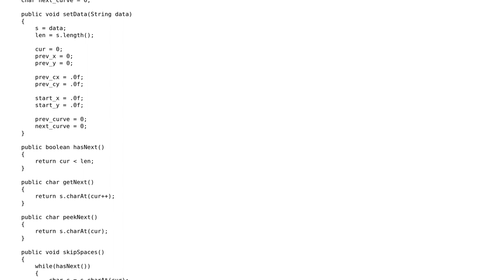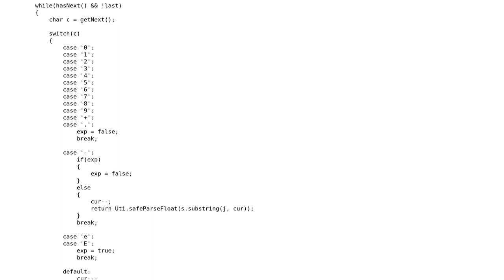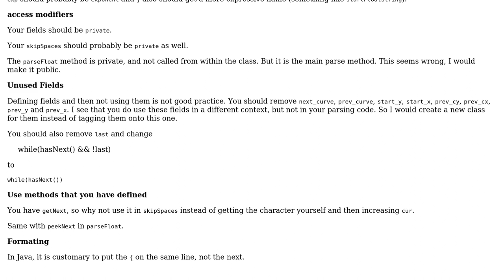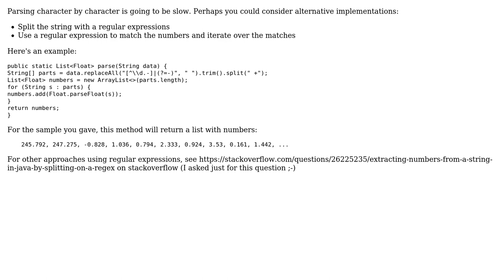Code Review: Parse floats from a string (2 Solutions!!)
Code Review: Parse floats from a string

With thanks & praise to God, and with thanks to the many people who have made this project possible! | Content (except music & images) licensed under CC BY-SA | Music | Images & others | With thanks to user ? user tim user janos user Jamal and the Stack Exchange Network Trademarks are property of their respective owners. You are responsible for your own actions.